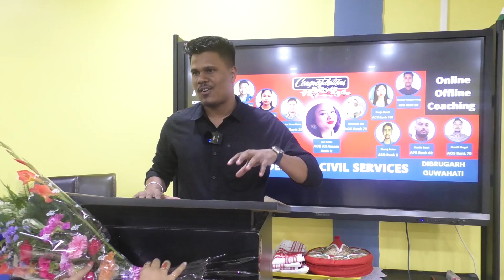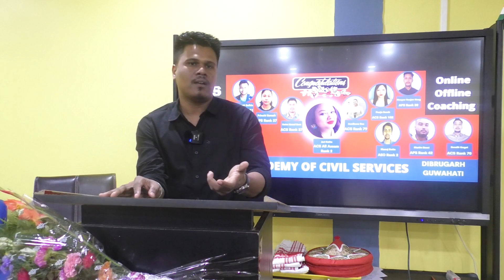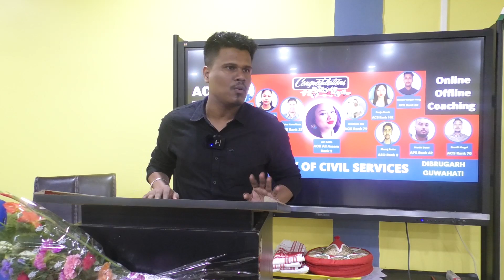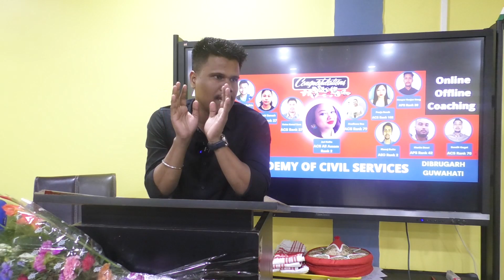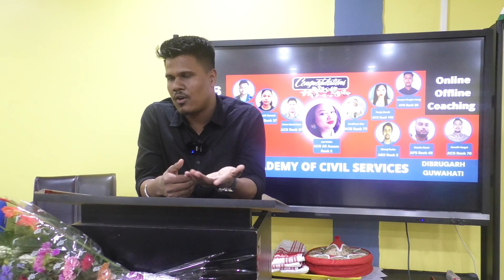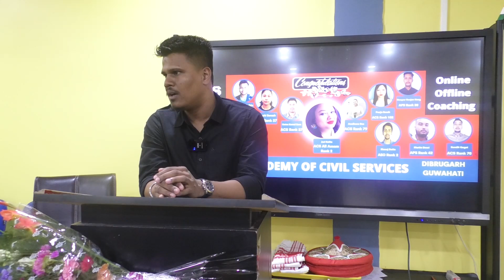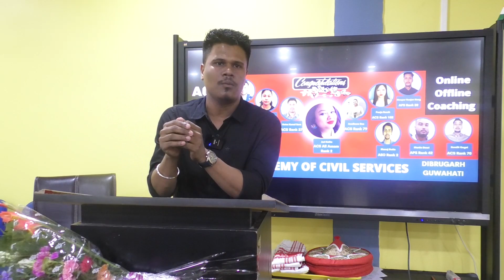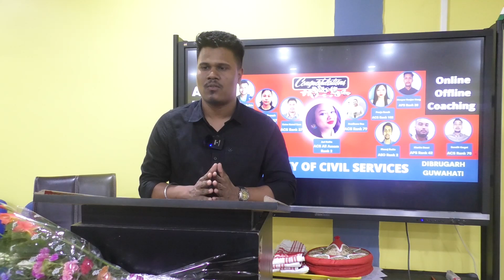NETRA KAMAL FELICITATION | ACS RANK 27 | ACADEMY OF CIVIL SERVICES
Academy of Civil Services congratulates NETRA KAMAL BORA for her immense success in APSC examination of 2020.